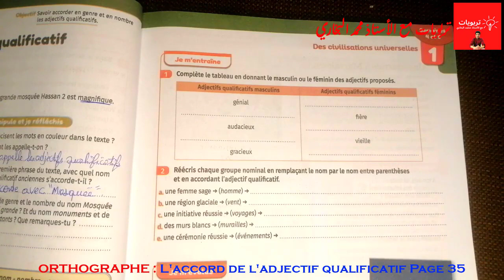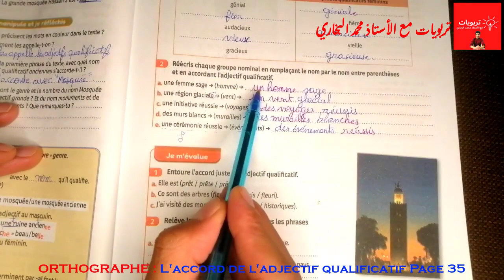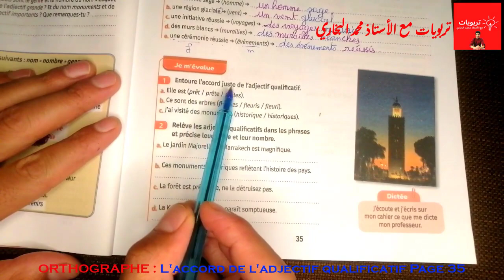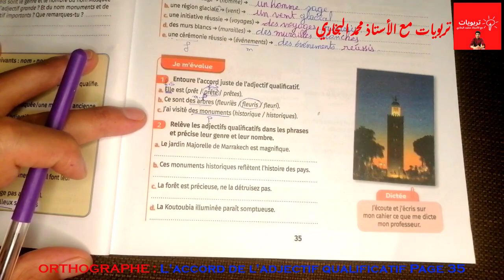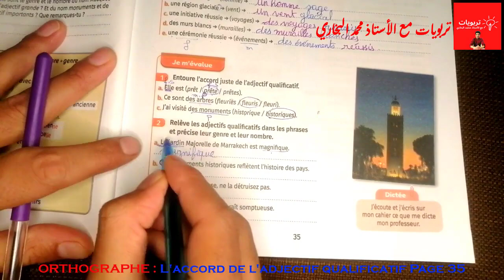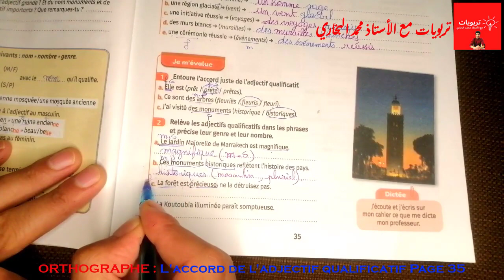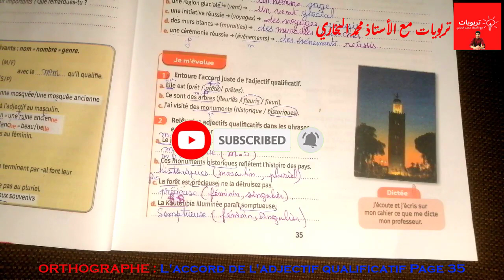Mes apprentissages en Français 6AEP (2021), ORTHOGRAPHE: L'accord de l'adjectif qualificatif Page 35